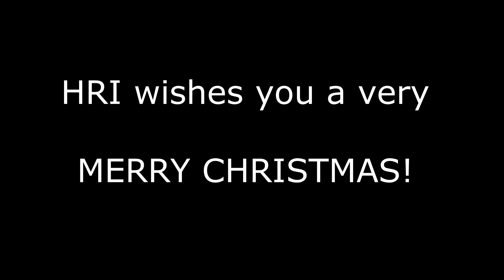Haitian Children wishing you Merry Christmas!